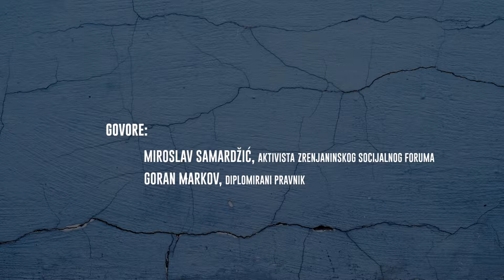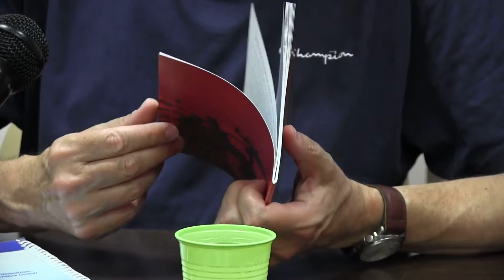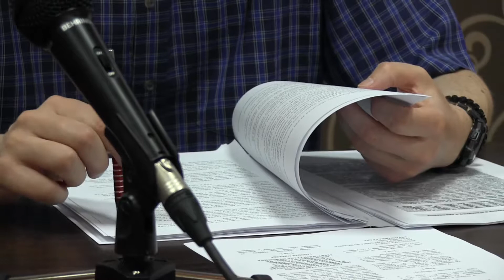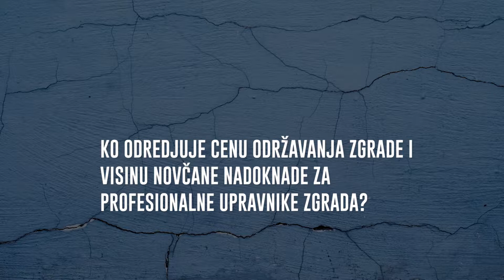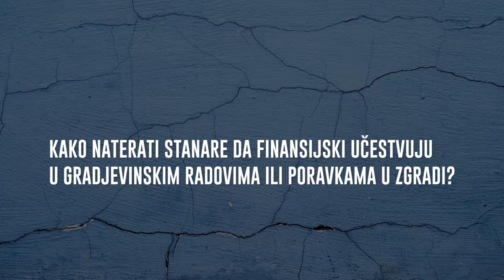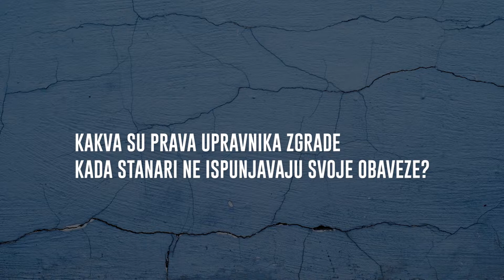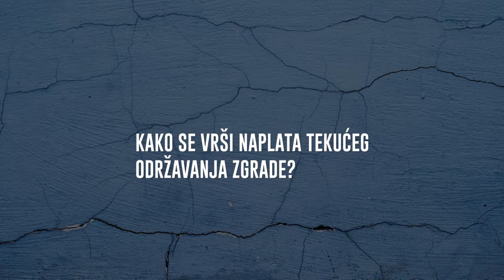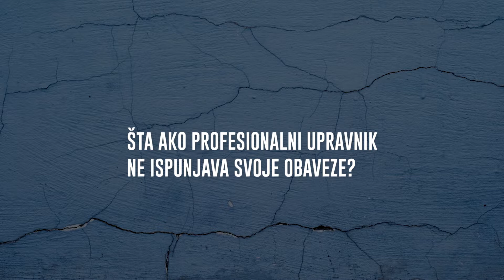Zakon o stanovanju - MZ Bagljaš, Zrenjanin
Stupanjem na snagu Zakona o stanovanju i održavanju stambenih zgrada, građani su se suočili sa još jednim obimnim zakonom koji pred njih stavlja niz novih obaveza.

Obuke stanara održana je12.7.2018 u zrenjaninskoj MZ Bagljaš, a Zakon je tumačio Goran Markov, diplomirani pravnik.

Svim polaznicima obuke podeljen je besplatan primerak Vodiča.